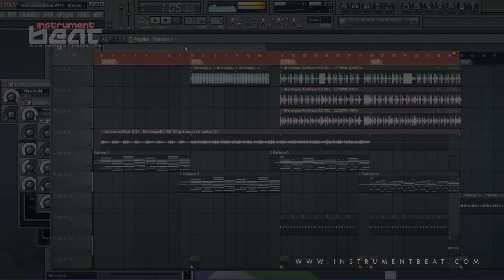Merengue RO 005 - Beats en venta - Beats for sale - Instrumentales - Pistas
FILE : InstrumentBeat 2012 - MerengueRO 005 05

Beats Instrumentales - Arreglos Musicales - Remixes - Covers - Edición de Audio - Mezcla - Masterizacion